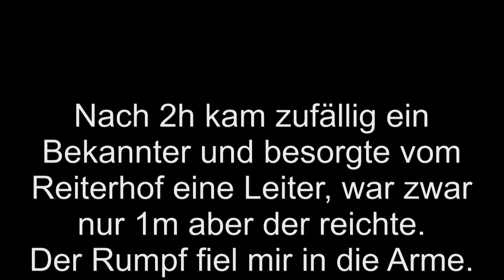2016 05 07 Easystar 2 Maiden Disaster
Jedenfalls klappte der Handstart. An gleichen Ort hab ich den BIX3 geschreddert, Stecklandung. Ohne Querruder fliegen fand ich jetzt nicht so Anfänger freundlich. Und die verflixter Kopter-Motorik :-)
Ich wollte mit linkem Knüppel hoch ziehen (Kopter !) und habe bei Fläche damit Vollgas gegeben. wenn schon Baumeinschlag...dann richtig. Nach Hause gefahren & Stange geholt. HWL saß aber zw. Astgabel fest. Ich 50cm zu klein.
Nach 2h, fertig vom werfen & schütteln kam zufällig Rettung, eine Trittleiter für 1m. er fiel wie ein Baby in meine Arme.
Jetzt muss er in die Unfall & Plastische-Chirurgie !
Die 2 verch. Steuerungsmethoden machen mir Probleme.